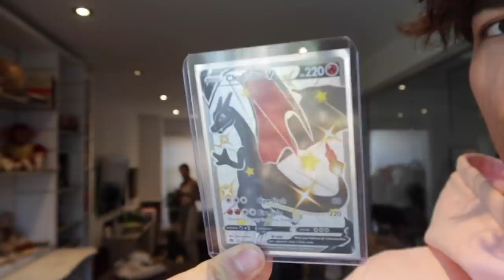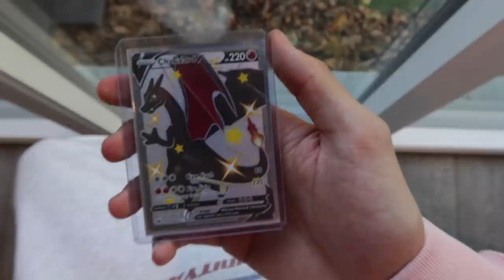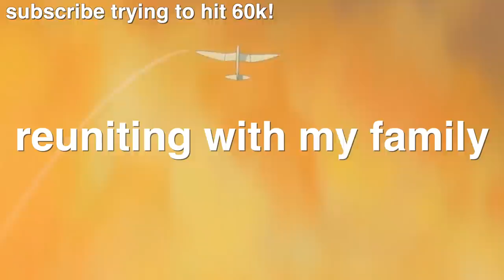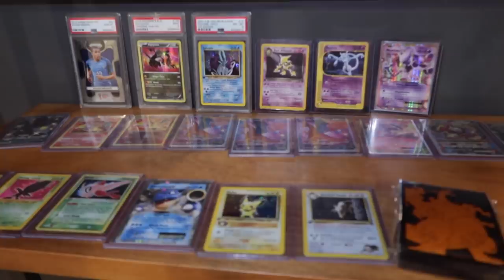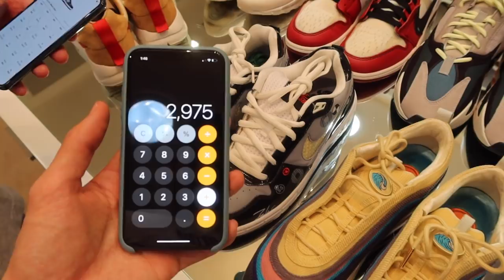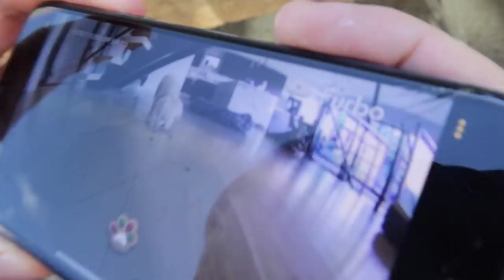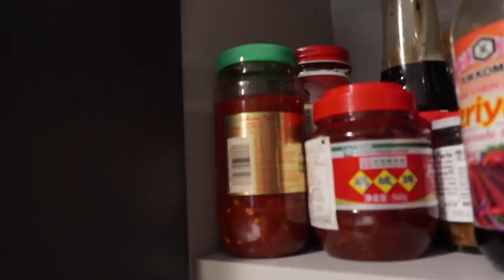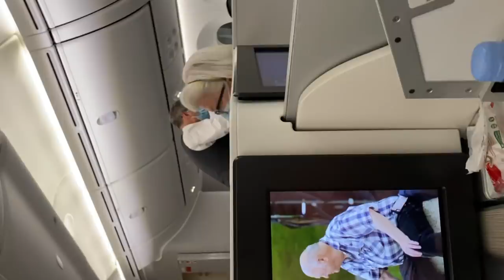reunited with my fam.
JET BENT-LEE
601 King Street West, M5V1M5